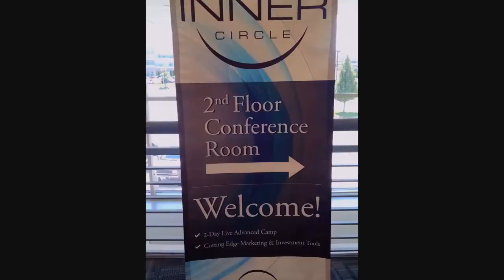Salt Lake City, Utah